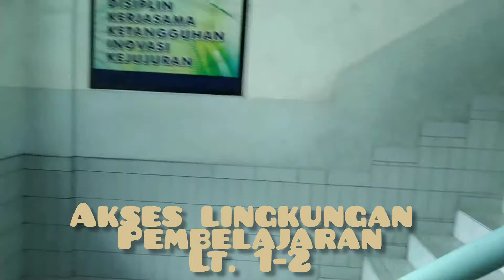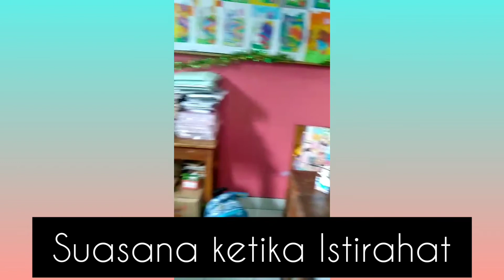Mengenal Lingkungan Sekolah SD Tarsisius Vireta (Dibuat Sebelum Covid-19)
Kunjungi juga Facebook (SD), IG SD, dan Website (Sekolah Tarsisius Vireta)